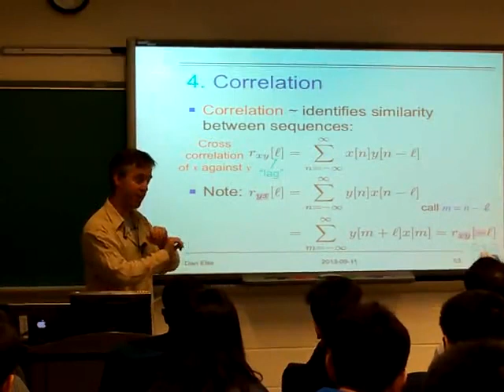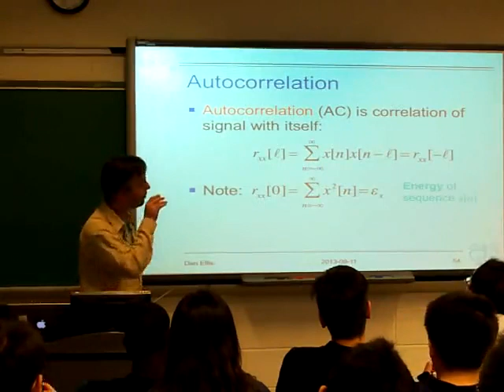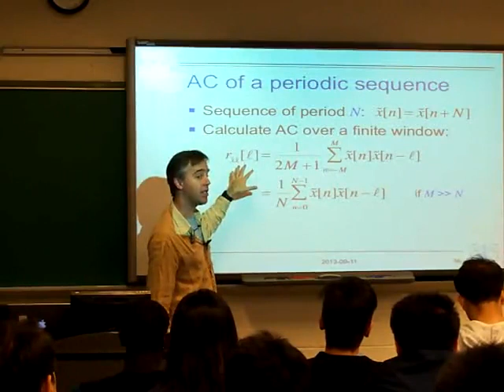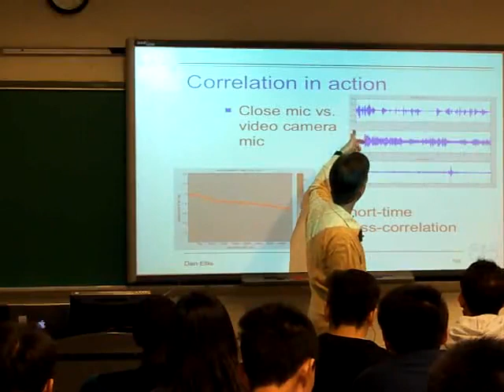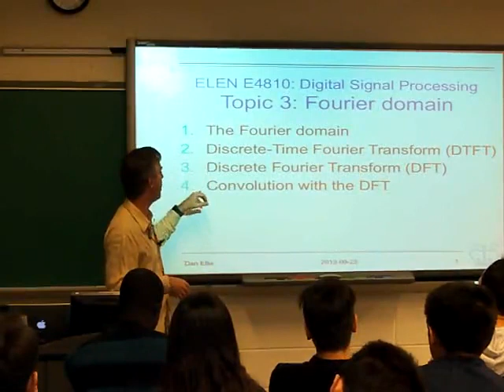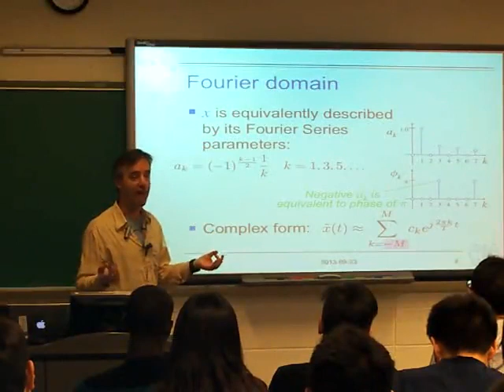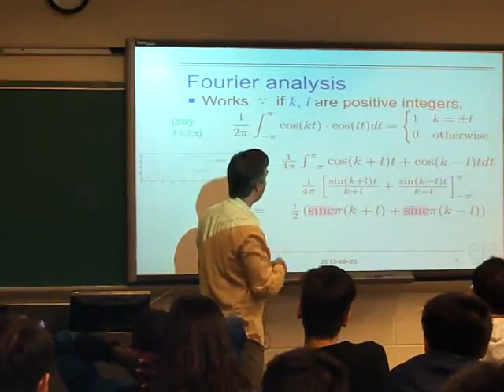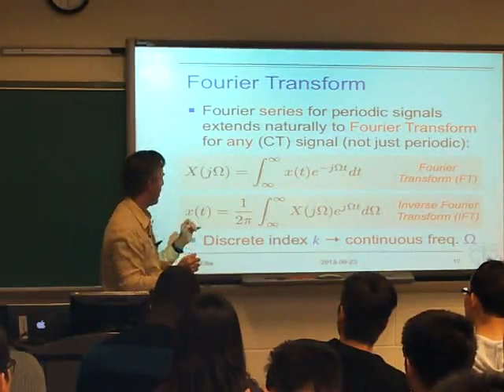E4810 2013-09-23 Fourier domain; discrete-time Fourier transform & DFT 1/3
Lecture 6 of Digital Signal Processing:
Correlation, Fourier domain